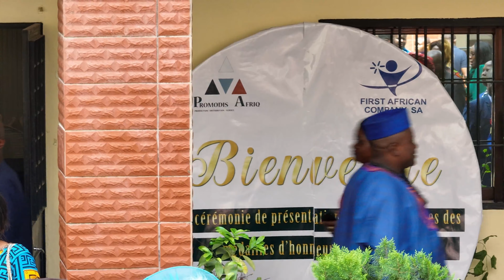Fête du travail dans l'entreprise ngouchet à Douala(Partie deux)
Fête du travail dans l'entreprise ngouchet à Douala